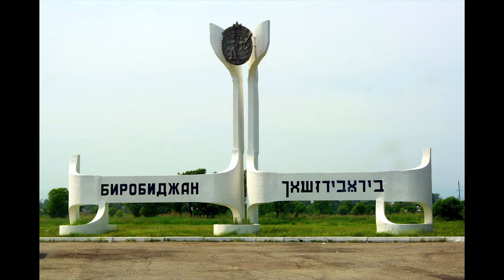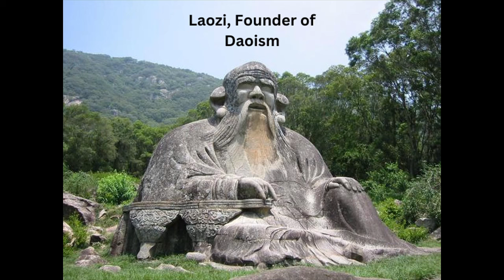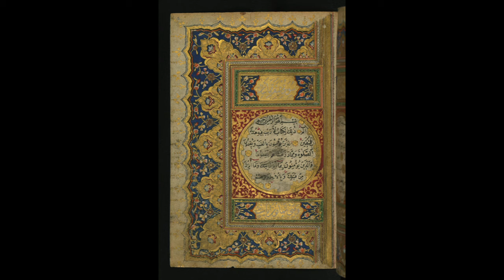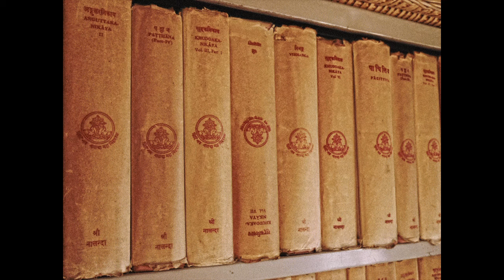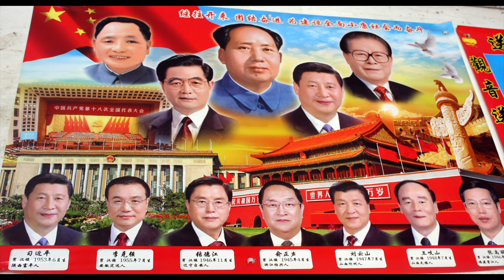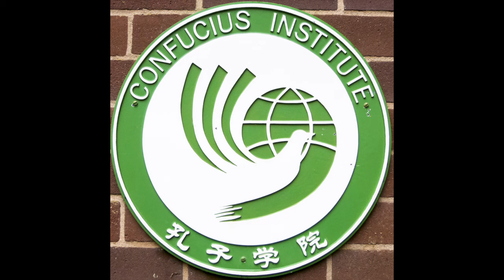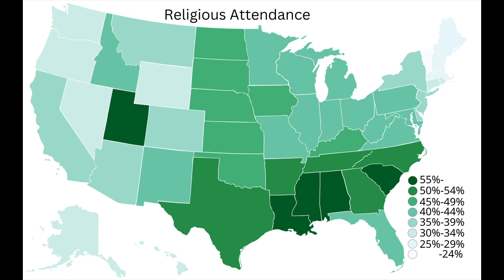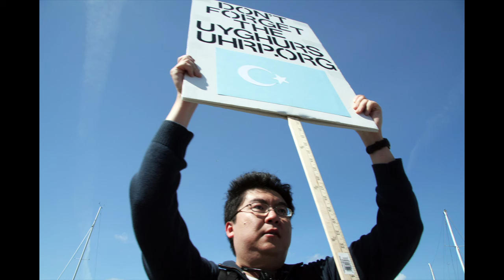Atheism, Religion and Philosophy in China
Atheism and philosophy have been debated in China at least since the founding of the Communist Party of China.

Karl Marx said that religion is the opium of the people.  The Communist Party of China followed Marx but has changed its approach to religion over the years.

China is officially atheist and has the highest rate of irreligion in the world.  However, traditional Chinese beliefs like Buddhism, Confucianism and Daoism are tolerated, because they are considered philosophies and Chinese and therefore part of China's culture.

This is a discussion with Anthony Vernon about the debate about atheism and religion in China, both before and since Communism. The distinction between Chinese and foreign religions is featured, as well as how the Chinese Communist Party has changed its policies towards religions over time and what this means for the Han Chinese, Uyghurs and Tibetan Buddhists.